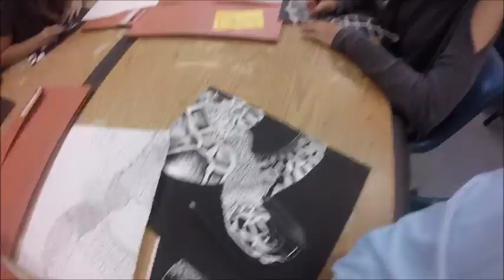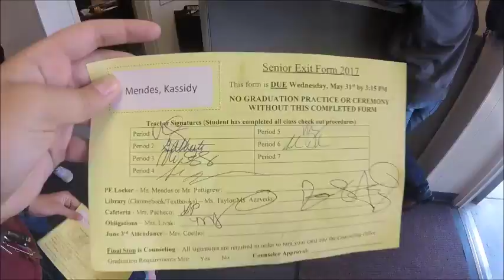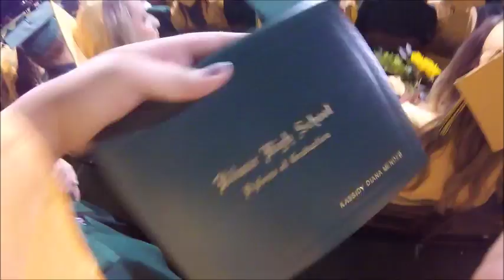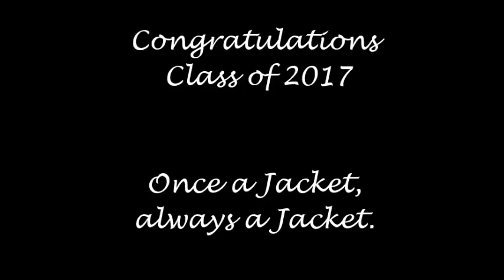Hilmar High School Class of 2017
Hilmar's class of 2017 last week of high school and graduation day video.